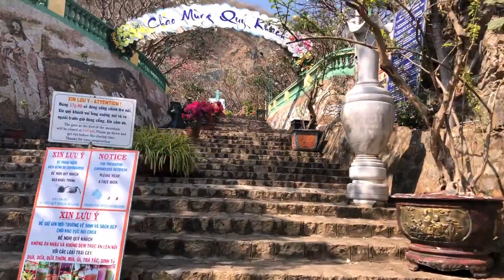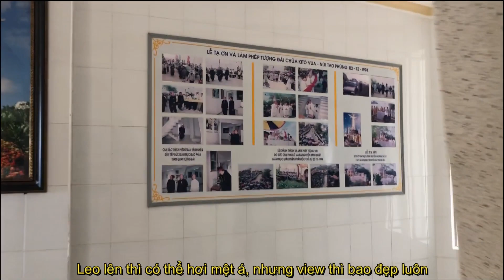Vietnam Tourism l Vung Tau Jesus Christ Statue l Tallest in Asia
The 32-meter of Jesus Christ statue in Vung Tau was originally built in 1974 and completely finished in 1994 by the Vietnamese Catholic Association. This is the tallest Christ statue in Asia. On the top you can get a great view of Vung Tau.The walk to the monument is somehow exhausting but the view is excellent.

© Bản quyền thuộc về  Nghia Pham V84
© Copyright by Nghia Pham V84 ☞ Do not Reup